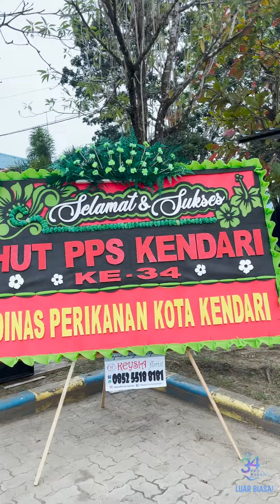After Movie Jalan Santai HUT PPS Kendari ke-34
sahabatbahari yukk flashback ke acara jalan santai dalam rangka memeriahkan HUT PPS Kendari ke-34 minggu lalu.

Terimakasih atas partisipasi seluruh pihak yang telah berkontribusi dalam memeriahkan HUT PPS Kendari dan selamat kepada seluruh penerima doorprize semoga bermanfaat dan dapat dikenang.